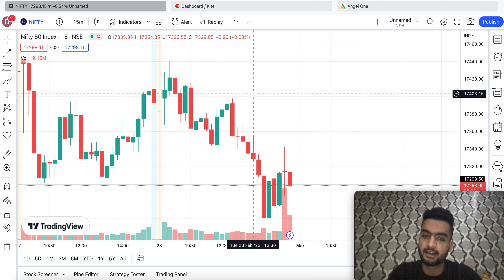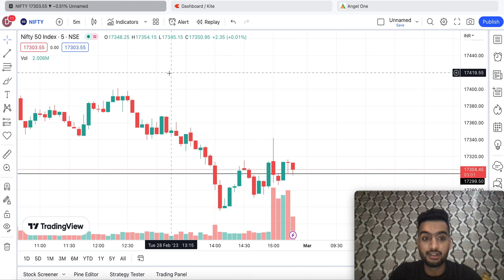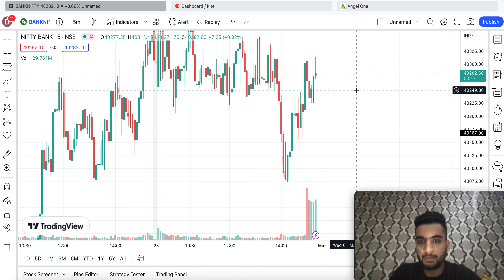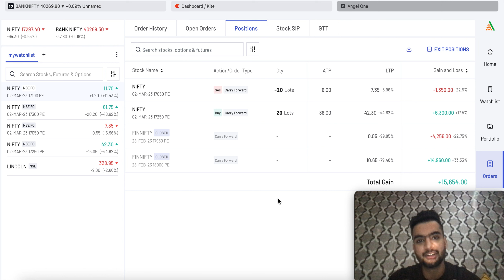Market Analysis | PROFIT - 15,000 | 28th February | Nifty 50 | Banknifty | Trading Strategy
Goal of this channel is to make you a Profitable Trader. Always Play with Strategy to protect your Loss as well as Profit.